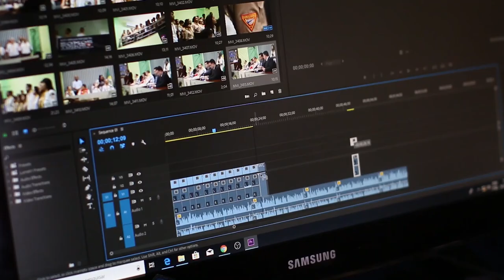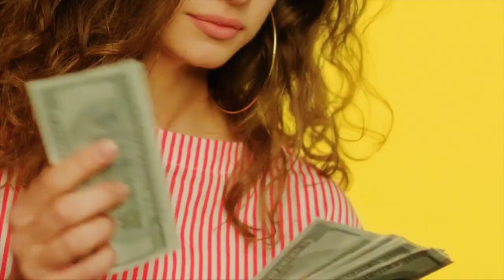Sava Savanovich - ऐसा Mysterious Creature जिससे कोई नहीं बच सका | Real Story in Hindi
Sava Savanovic Story, Curse of Serbia , Real life Vampire Explained in Hindi, First Vampire in History, Vampire Hindi Stories